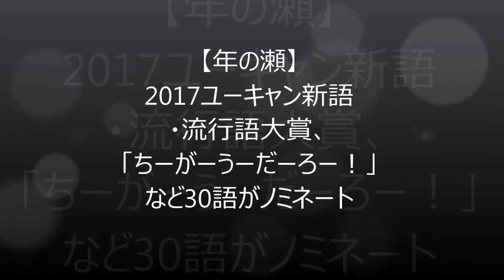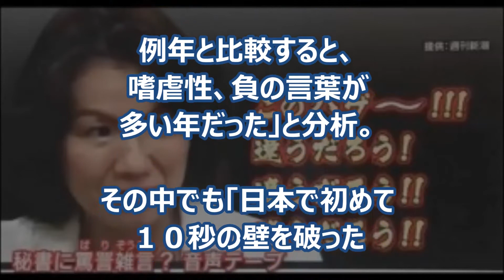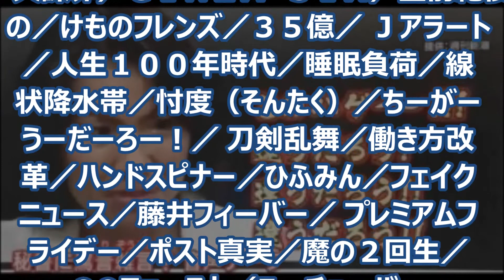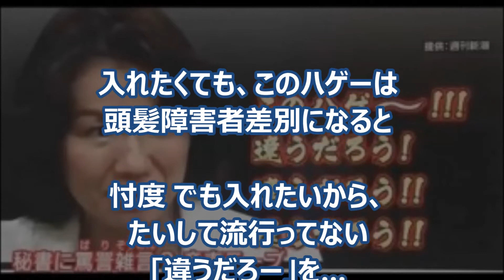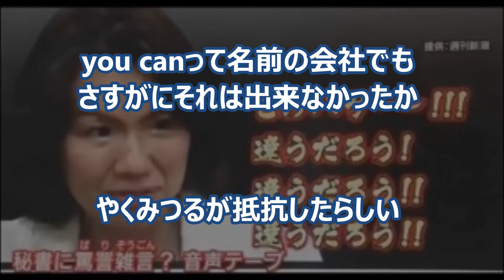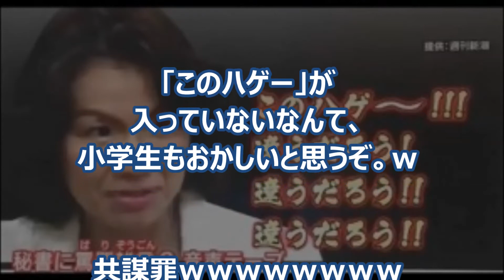【朗報】２０１７年新語流行語大賞に豊田真由子「ちーがーうーだーろー！」ノミネートされるｗｗｗ（Japamore)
☆「２０１７ユーキャン新語・流行語大賞」にノミネートされた３０語が９日、豊田真由子前衆院議員（４３）の「ちーがーうーだーろー！」が候補に入った。
Japamore

【衆院選】維新の会を落選した長谷川豊氏がブログに「誰も手伝ってくれなかった」と苦言を呈した模様ｗｗｗ（Japamore)

【元朝日の民主党候補】『若者の反応に愕然とする』喜劇が発生。パヨクが一般社会でいかに嫌われているかわかっていない模様